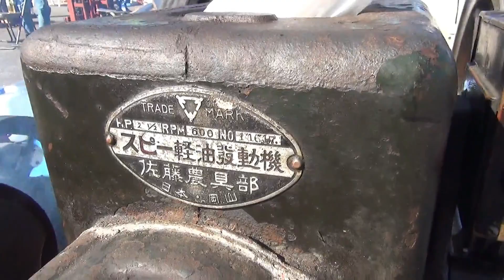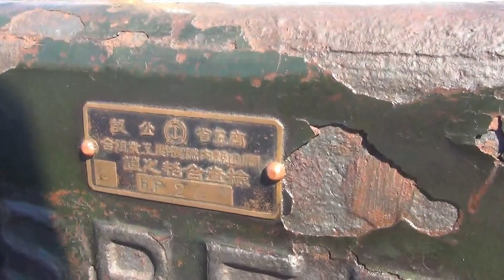古きスピー箱型マグネトー発動機